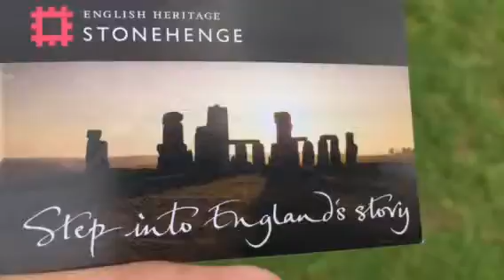Stonehenge England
June 2016 Perez family vacation